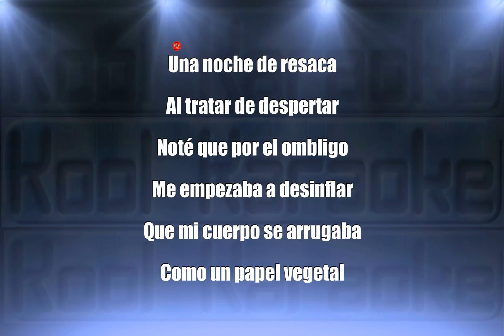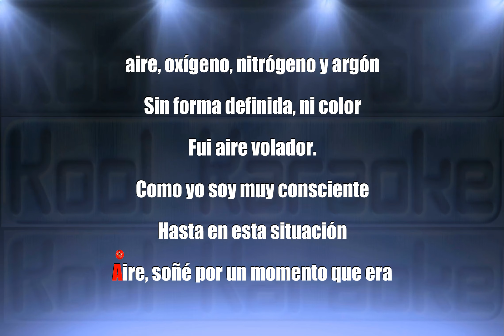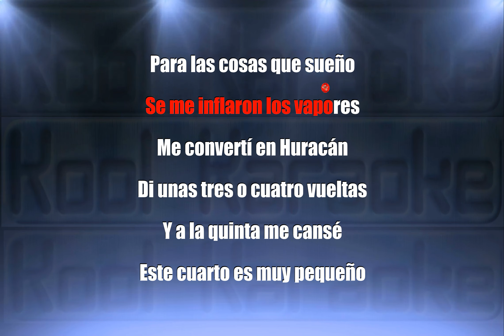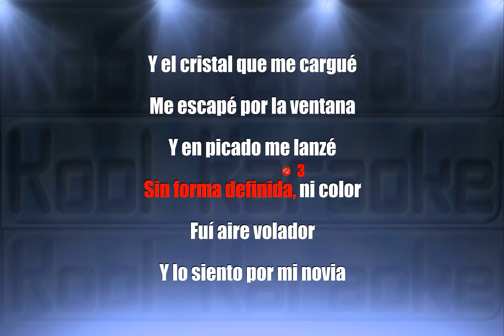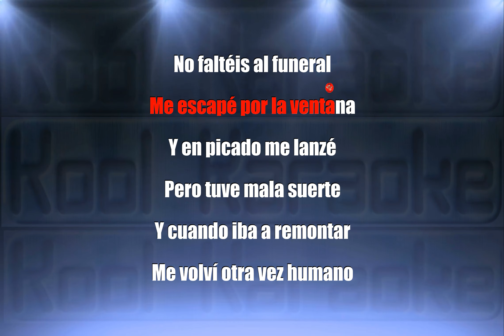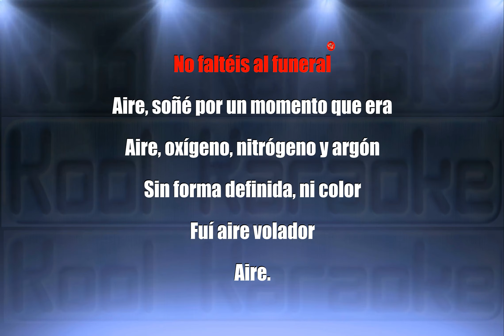Mecano - Aire (Karaoke Version) NVT